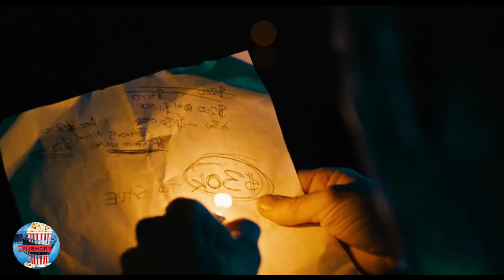Opinión Retumbar a través de la oscuridad con 𝐀𝐚𝐫𝐨𝐧 𝐄𝐜𝐤𝐡𝐚𝐫𝐭 y 𝑩𝒆𝒍𝒍𝒂 𝑻𝒉𝒐𝒓𝒏𝒆